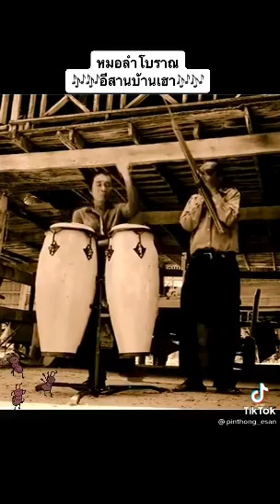Music in Thailand. 🇹🇭🇹🇭🇹🇭